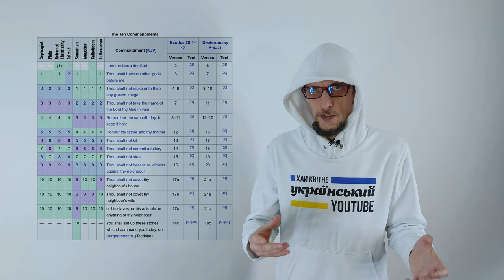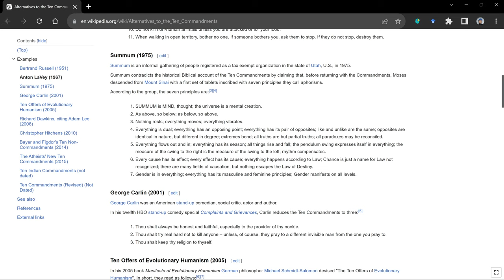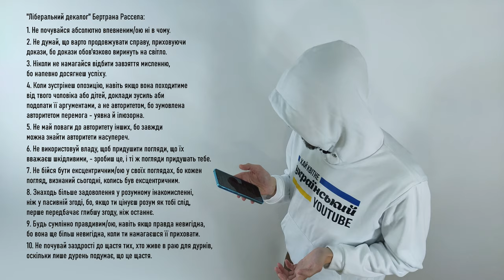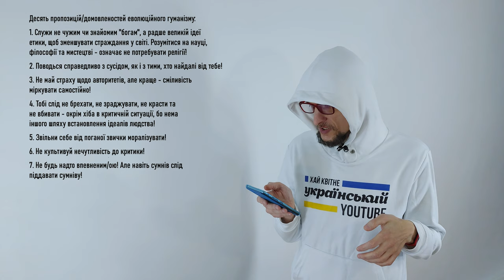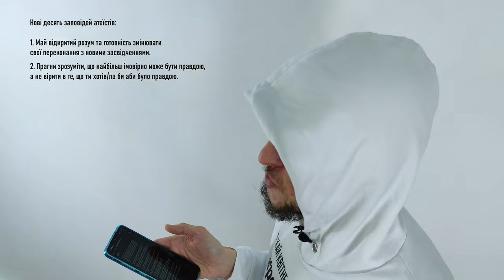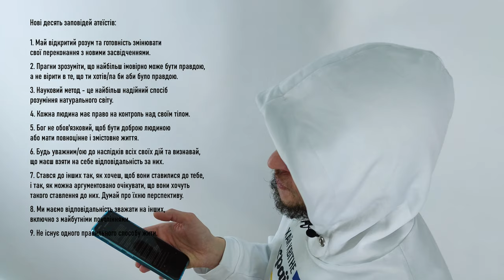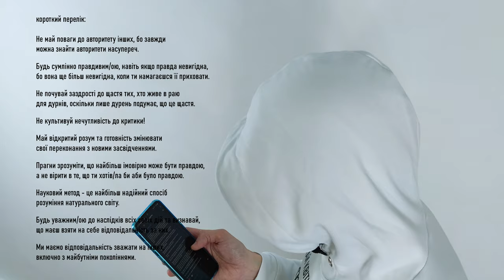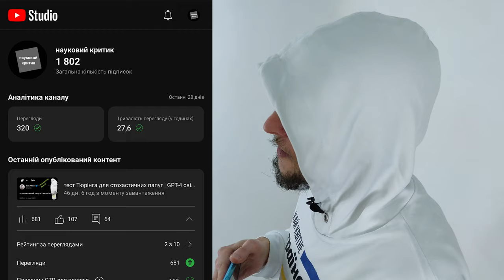3 найліпші заповіді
якщо не можете підтримати мій канал фінансово - напишіть коментар під відео і поширте ролик на свою сторінку чи надішліть друзям. це справді багато коштує, дуже допомагає і мотивує мене.

ще варіант